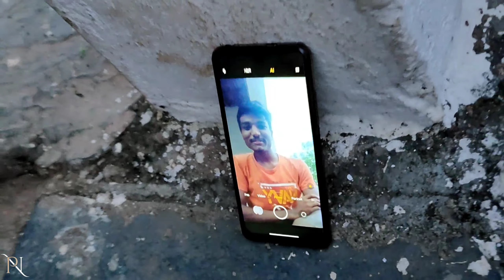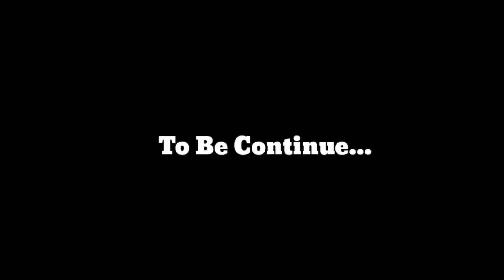Reeleria || New Virus In India 🦠 || Funny Video 😂 || It's PN || Prafull Nasre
New Virus Come In India
Please Watch Video Till The End...
Don't take this video seriously this video is only for fun😂

   1) Rakesh Kalambhe 📸

   2) Prajwal Charde 😀

   3) Somal Kalambhe 🧐

   4) Bhavesh Kalambhe 😂

   5) Mukesh Kalambhe 🥸

   6) Bhushan Dhoke 🙂

   7) Dushan Rewatkar 😁

   8) ...

newvideo
newvirus
reeleria
indiavirus
viralvirus
funnyvideo
newvirusinvented
indiaindangerzone
funnyVideo
Itspn
prafullnasre
YouTubeviralvideo
youtubetrendingvideo
newreeleriavirus
realcontent
makeyousmile

Your Quaeries...

1)

2)

3)

4)

5)

6)

7)

8)

9)

10)

11)

12)

13)

 To There Owner's

                            Prafull Nasre